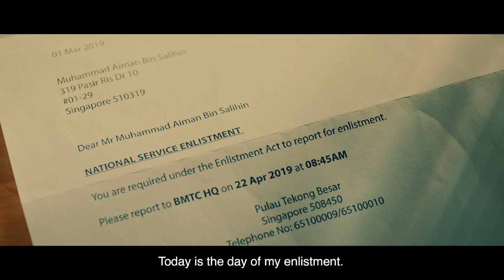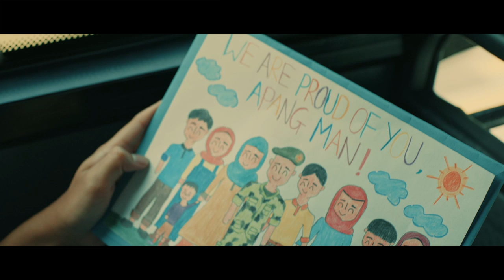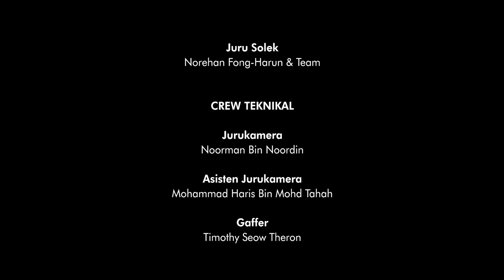Super Kecoh | a short film by M Raihan Halim | The New Paper